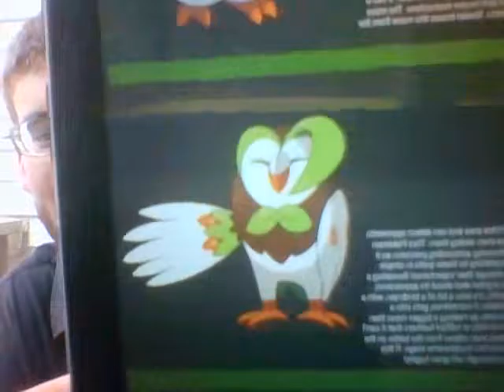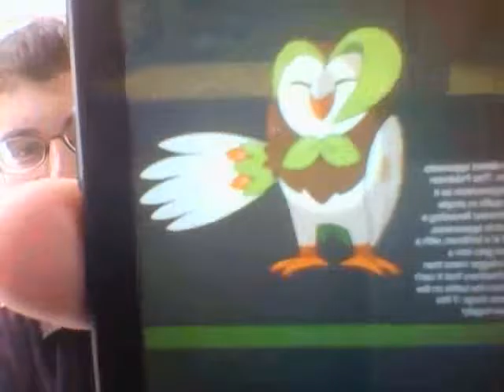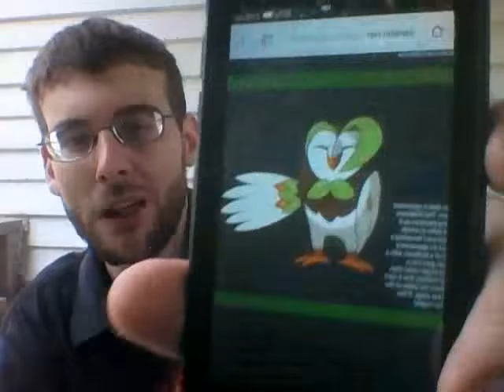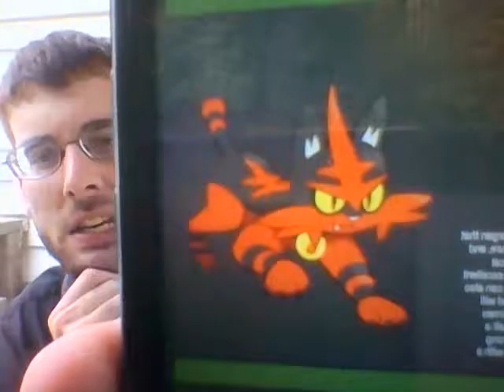Starter Evolutions revealed, Ash Greninja and more: Pokemon Suna and Moon update 10/04